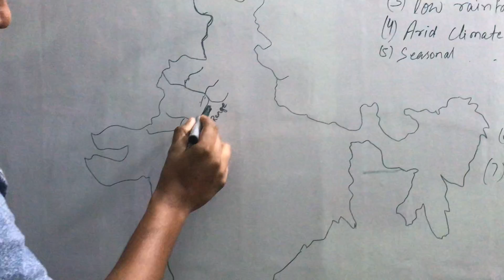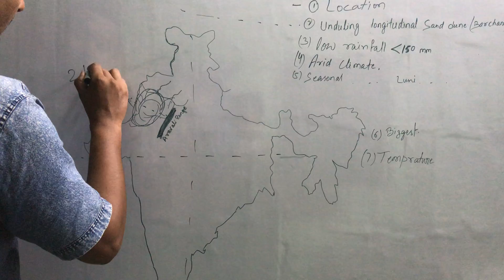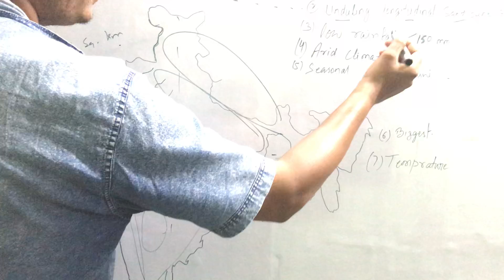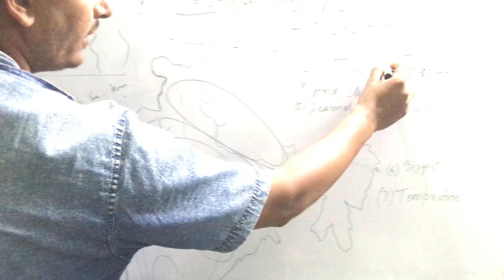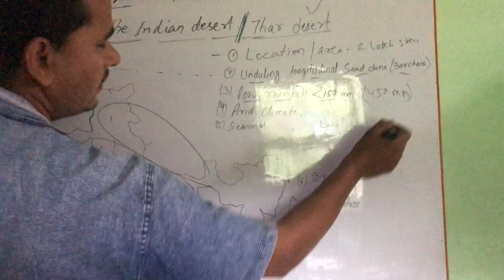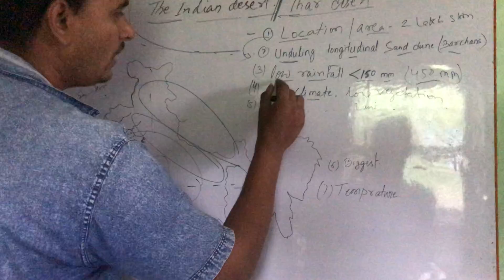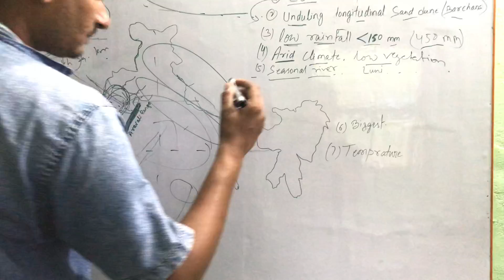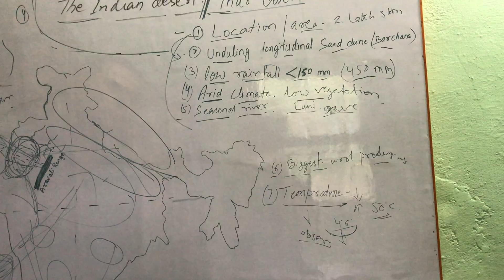The great Indian desert | Thar desert | भारतीय मरुस्थल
know and understand the very basic facts about the great indian desert, details in sequence

the thar desert, indian desert,

My objective is to present the things in such a way, where you can assimilate the things in once and could be able to save your valuable time for something new.